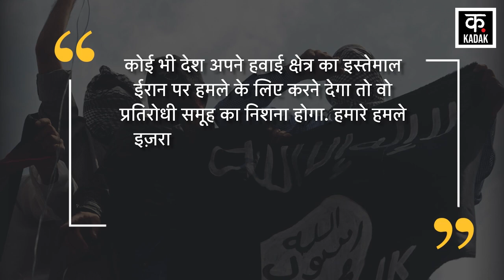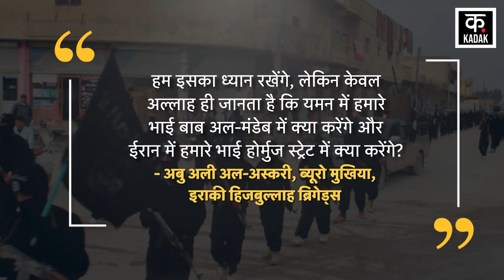Israel Hezbollah War: प्रतिरोधी समूह ने ड्रोन अटैक से उड़ाए IDF के ठिकाने, USA को हमले की धमकी| N18V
Israel Hezbollah War: प्रतिरोधी समूह ने ड्रोन अटैक से उड़ाए IDF के ठिकाने, USA को हमले दी धमकी| N18V

Iraq Resistance Force has carried out Israel Drone Attack. A video of Iraq Resistance Force Attack IDF Base Jordan has surfaced. The resistance group claims that it carried out drone attacks on an important Israeli base in the Jordan Valley on 14 October 2024. Apart from this, the resistance group also carried out drone attacks on two vital Israeli targets in Haifa. Before this attack.. on October 13, the resistance group took responsibility for 2 drone attacks on IDF bases in the occupied Syrian Golan Heights. Apart from these attacks, the resistance group made a big announcement regarding Iran that the resistance group said that if any country allows its airspace to be used to attack Iran, then it will be the target of the resistance group. Our attacks will not be limited to Israel, but there will also be attacks on American military bases and its interests in Iraq and the region. On the other hand, Iraq President Abdul Latif Jamal Rashid also said that he is against Israel using its airspace to attack Iran. He said this during a meeting with Iran's Foreign Minister Abbas Araghchi. He said that Israel should immediately stop attacks on Lebanon and Gaza.

Iraq Resistance Force ने Israel Drone Attack किया है. Iraq Resistance Force Attack IDF Base Jordan का वीडियो सामने आया है. प्रतिरोधी समूह का दावा है कि उसने 14 अक्टूबर 2024 को जॉर्डन की घाटी में israel के  एक अहम ठिकाने पर ड्रोन हमले किए. इसके अलावा, प्रतिरोधी समूह ने Haifa में भी दो Vital Israeli Targets पर ड्रोन अटैक किया. इस हमले से पहले.. 13 अक्टूबर को प्रतिरोधी समूह ने कब्ज़े वाले Syrian Golan Heights में IDF के ठिकानों पर 2 ड्रोन अटैक की ज़िम्मेदारी ली. इन हमलों के इतर प्रतिरोधी समूह ने ईरान को लेकर एक बहुत बड़ा ऐलान किया कि प्रतिरोधी समूह ने कहा कि कोई भी देश अपने हवाई क्षेत्र का इस्तेमाल ईरान पर हमले के लिए करने देगा तो वो प्रतिरोधी समूह का निशना होगा. हमारे हमले Israel तक सीमित नहीं रहेंगे, बल्कि, अमेरिकी सैन्य अड्डों और इराक और इलाके में उसके हितों पर भी हमले होंगे. वहीं, दूसरी तरफ Iraq President Abdul Latif Jamal Rashid ने भी कह दिया कि वो इज़रायल को ईरान पर हमले के लिए अपने हवाई क्षेत्र का इस्तेमाल करने के खिलाफ हैं. उन्होंने ये बात ईरान के विदेश मंत्री Abbas Araghchi के साथ मुलाकात के दौरान कही. उन्होंने कहा कि Israel को तुरंत लेबनान और गाज़ा पर हमले रोकने चाहिए.